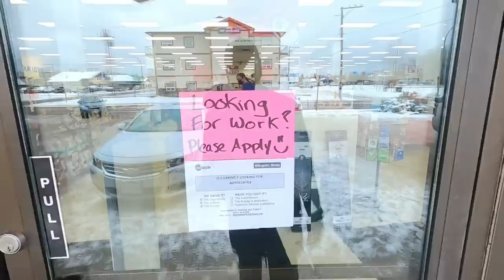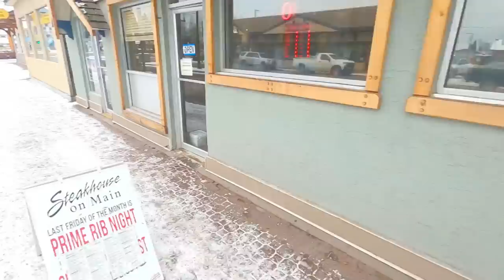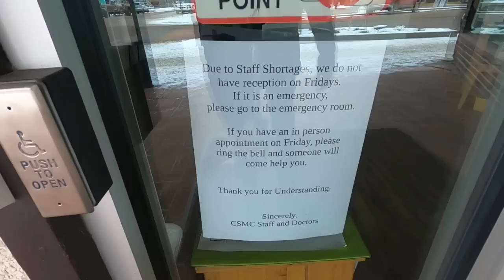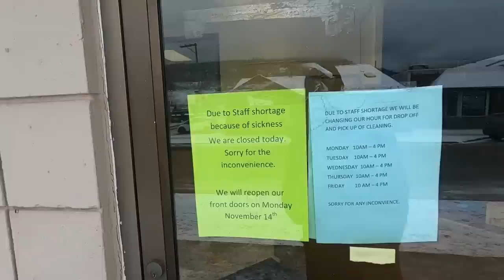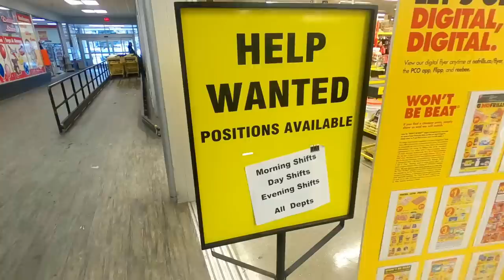කැනඩාවේ ඈත ගමක රැකියා සොයා ගිය ගමන 🇨🇦 | Finding Jobs in a Small Town of Canada , Smithers BC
Smithers යනු ආකර්ශනීය කඳුකර නගරයකි, එය ග්ලැසියර මුදුනේ හඩ්සන් බේ කන්ද පසුබිම් කර ඇත. එහි ඇල්පයින් පරිසරය නිසා නගරය ඇල්පයින් තේමාවක් අනුගමනය කර ඇත. ප්‍රධාන වීදිය 1979 දී ප්‍රතිසංස්කරණය කරන ලද්දේ රතු ගඩොල් පදික වේදිකා සහ ගොඩනැගිලි සහ වෙළඳසැල් මත ඇල්පයින් විලාසිතාවේ වහලවල් ය.

බොහෝ යුරෝපීය සංක්‍රමණිකයන් නගරයේ පසුබිම සහ ජීවන රටාවෙන් ආකර්ෂණය වූ ස්මිදර්ස් හි පදිංචි වීමට එය එක් හේතුවක් විය හැකිය.

Office de tourisme de Smithers ස්මිදර්ස් කලාගාරය වෙත පැමිණීමට වග බලා ගන්න. තවත් ආකර්ෂණීය ආකර්ෂණයක් වන්නේ ඩ්‍රිෆ්ට්වුඩ් කැනියොන් පළාත් උද්‍යානයයි, එය ලෝකයේ වඩාත්ම වැදගත් පොසිල ඇඳන් වලින් එකකි. අමුත්තන්ගේ මධ්යස්ථානය උද්යානයට සිතියමක් ඉදිරිපත් කරයි.

බ්‍රිතාන්‍ය කොලොම්බියාවේ විශාලතම කෘෂිකාර්මික ප්‍රදර්ශනයක් වන Bulkley Valley Fair, කම්කරු දිනයට පෙර සති අන්තයේ Smithers හි පැවැත්වේ.

Smithers is an attractive mountain town, set against the backdrop of the majestic glacier-topped Hudson Bay Mountain. Because of its alpine environment, the town has adopted an alpine theme. Main Street was reconstructed in 1979 with red brick sidewalks and alpine style rooflines on buildings and shops.

That may be one reason why many European immigrants, attracted by the town's setting and lifestyle, chose to settle in Smithers.

Office de tourisme de SmithersBe sure to pay a visit to the Smithers Art Gallery. Another interesting attraction is Driftwood Canyon Provincial Park, home to one of the world’s most significant fossil beds. The visitors centre offers a map to the park.

The Bulkley Valley Fair, one of British Columbia's largest agricultural exhibitions, takes place in Smithers on the weekend before Labour Day.